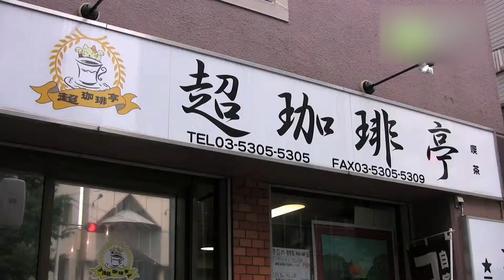超珈琲亭 - 地域情報動画サイト 街ログ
超珈琲亭では本格的なコーヒーをリーズナブルな値段で提供。直火焙煎されたコーヒー豆はもちろん、使用する水にもこだわっています。白と黒を基調にした落ち着いた雰囲気の店内で、こだわりのコーヒーを味わってみてはいかがでしょうか